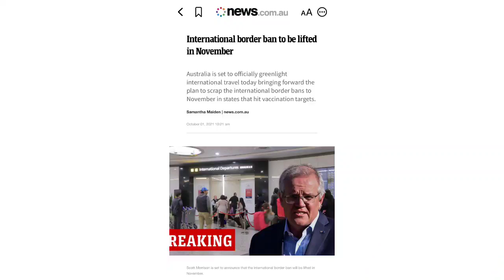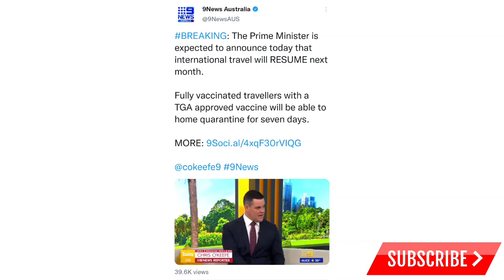Australia Flights Open for All Countries | Australia Travel Ban Lift in weeks